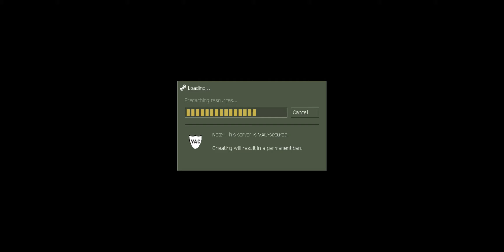CS 1.6 - Zombie Xoppop © [DARKSTAR] • Silent HILL {map:zm_dust2_2x2}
counterstrike 16gameplay
counterstrike 16zombieplague43vip
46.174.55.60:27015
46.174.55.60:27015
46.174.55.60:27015